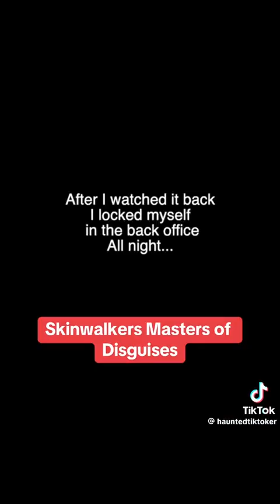(True scary stories) Skinwalkers are Masters of Disguise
"Skinwalkers: Masters of Disguise" delves into the unsettling abilities of these mythical creatures to adopt various forms and deceive those around them. This exploration reveals how skinwalkers use their shapeshifting skills to blend in with their surroundings, mimic familiar individuals, and create chaos. Through real-life accounts and folklore, the piece highlights their terrifying proficiency in disguise and the psychological impact of their manipulative tactics.